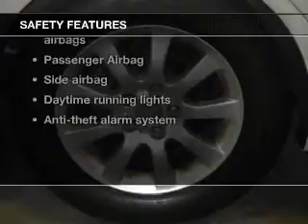2003 Lexus ES 300 - Durham NC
Year: 2003
Make: Lexus
Model: ES 300
Trim:
Engine: 3.0 liter 6 cylinder 24 valve
Transmission: 5-Speed Automatic
Color: Millennium Silver Metallic
Mileage: 115856
Address:
1503 S. Miami Blvd.